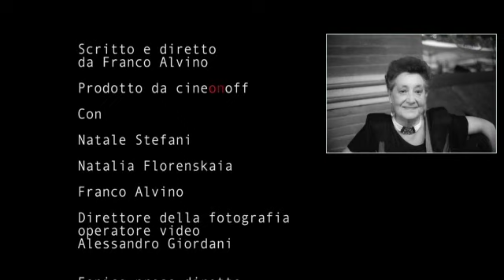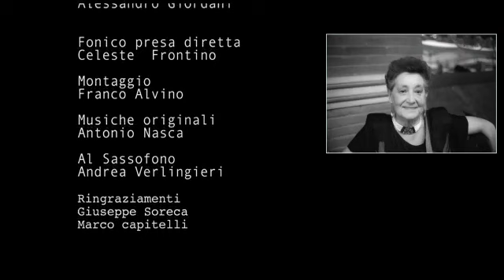3 maggio 2020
ciao Mirè Cortometraggio di Franco Alvino  protagonista Natalia Floreskaia e Portaportese  pochi giorni prima della chiusura bancarelle e vita , sogni e bisogni di un popolo  non solo romano riaprire portaportese è una necessità  di sopravvivenza  culturale economica per igliaia di famiglie di cittadini Romani di tutto il mondo